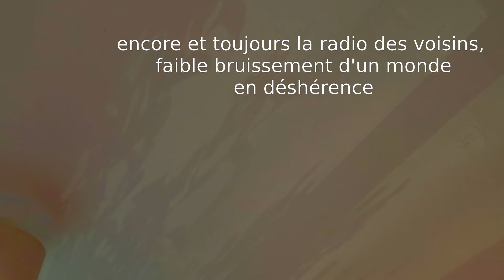surfaces écran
journalfilmé du 19 septembre 22